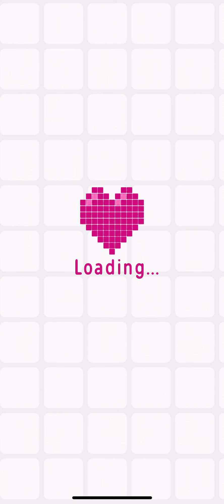Logic Pic [PICO’S B-DAY] Level 12